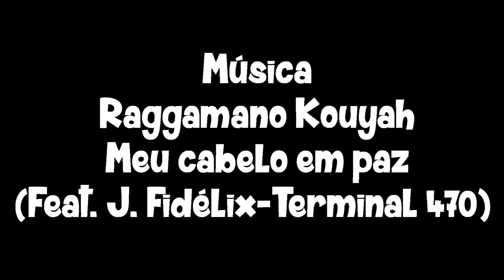Marcha do Orgulho Crespo POA - RS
Marcha do Orgulho Crespo - Porto Alegre - RS, dia 15 de Novembro de 2015.
Captura e  edição de imagens por DVJing Augusto.
Música de Raggamano Koyah com participação de J. Fidélix (Terminal 470).